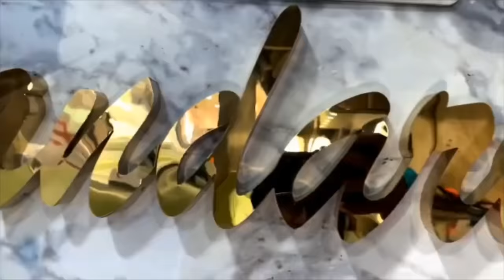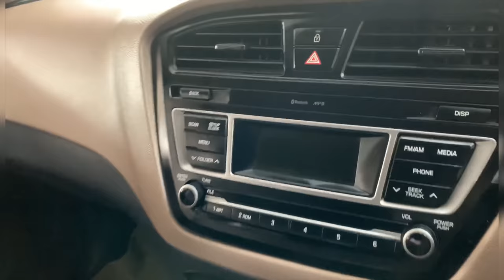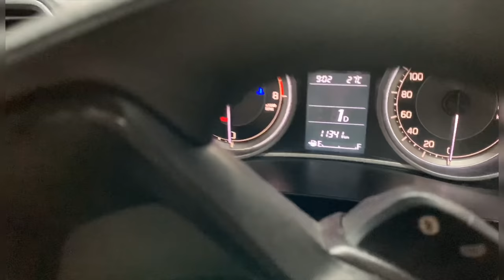😍Your Demanding Cars Are Available In The Stock🤙Hatchback Suv SedanCars|Bhandaricarbazar|BCBV111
Deepakjhatta is Youtuber ,Anker,Businessman

Used cars
Top Models
AllTyps of Facilities Available